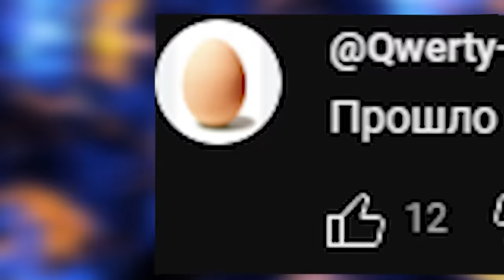СОНИК ПОЖИРАТЕЛЬ В СЕКРЕТНОМ МЕСТЕ ЗАПРЯТАЛ ОРУЖИЕ ОТ НАС В ПИЦЦАПЛЕКС SONIC EYX Garry's Mod Sandbox